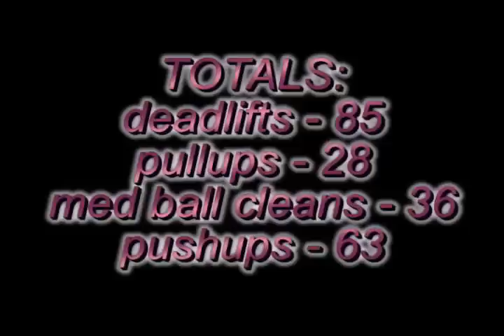Double Tabata Mash Up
4 Exercises.  1 minute rest between exercises.  8 rounds per exercise.  As many reps in 20 seconds followed by a 10 second rest.